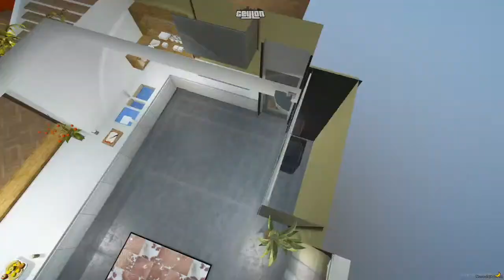Meeting ? නැ නැ Goc | Ceylon Roleplay | Tiger Fernandez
Welcome To The Barrio💛 💛 💛

Pc Specifications:
🔻GPU - MSI GTX 1050 TI OC
🔻Processor: AMD Ryzen 5 3600
🔻Ram: Crosair Vengence 16GB
🔻SSD: KINGSTON 256 1.2
🔻HDD: 1.5 TB
🔻Monitor: Lenovo 1080p
🔻Keyboard: ZIYOU LANG
🔻Headset: FANTECH HG11
🔻Mouse: LOGITECH G402